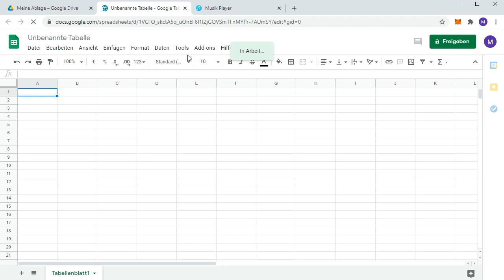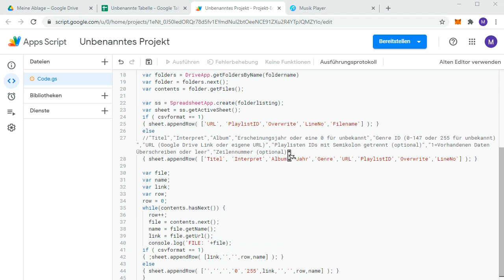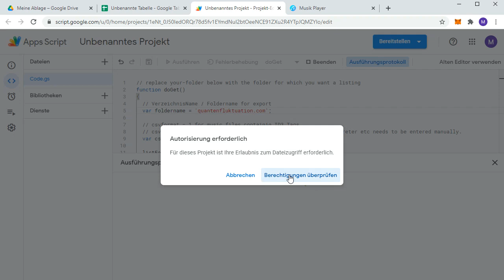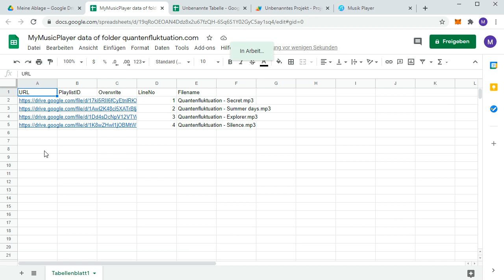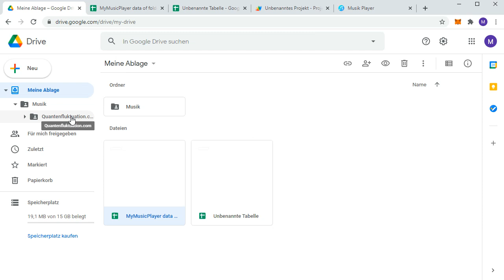Mein Musik Player Datenexport von Google Drive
mittel des Scripts auf der Homepage